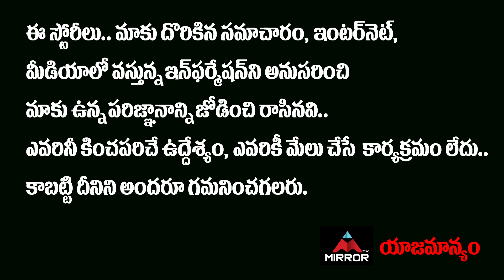Bigg Boss Sohel First Reaction After Watching Romantic Movie | Akash Puri Romantic Movie Review | MT